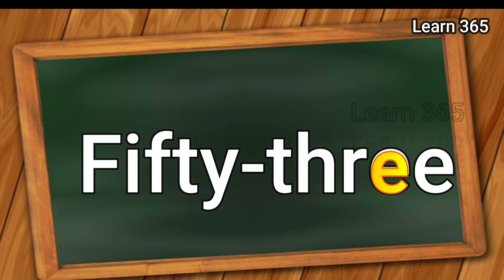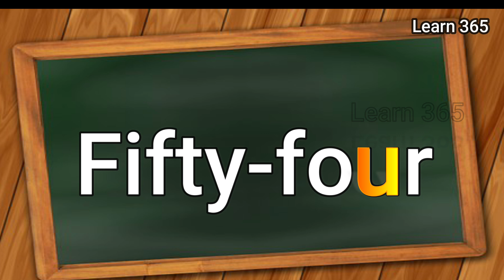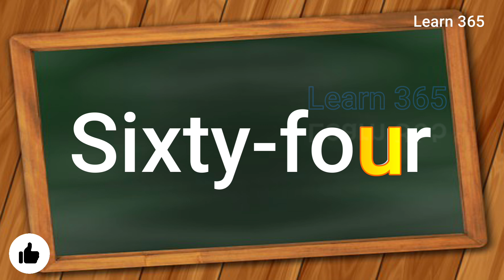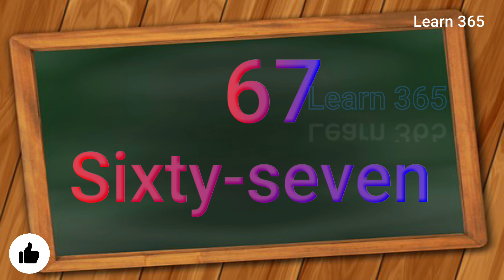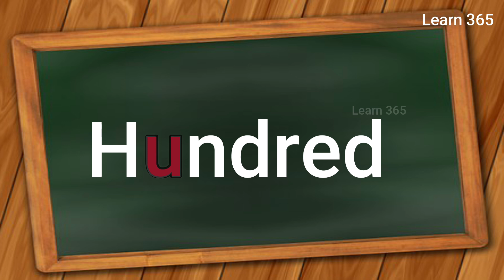51-100 Numbers spelling in English, Fifty-one to Hundred number spelling ;Learn 365;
51-100 Numbers spelling in English, Fifty-one to Hundred number spelling ;Learn 365;

Learn 365
Learn-for-kids